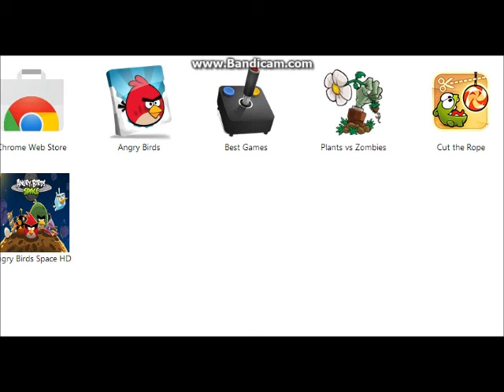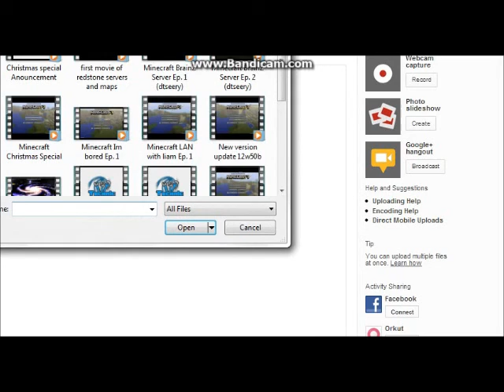dtseery's major screw up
My screw up caused by liam falling into my lava pit